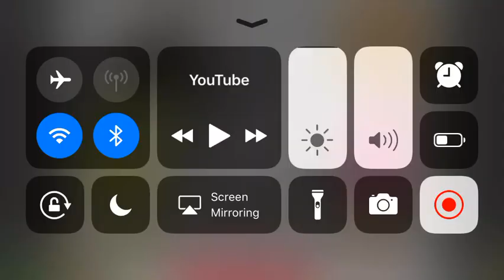Dumbo circus characters SOS Brigade and Lucky stars And Naruto Lollipop (Candyman) AMV Anime Mix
And so Dumbo and his friends of the WDP circus dance and enjoy like candyman or lollipop and Animes like candy for dancing in the music like Aqua